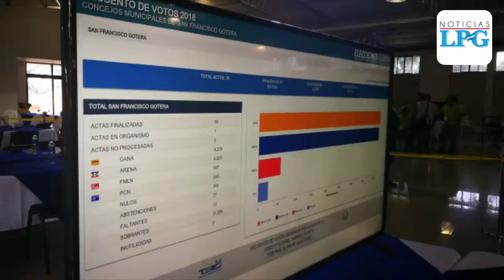GANA se queda con la alcaldía de San Francisco Gotera en Morazán tras nuevo conteo de votos